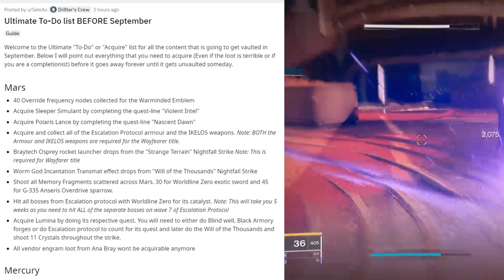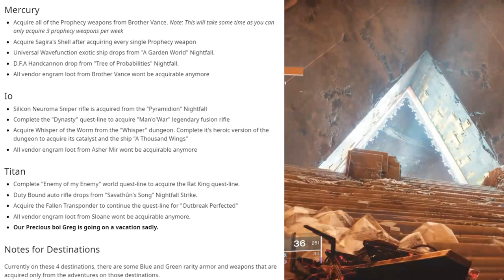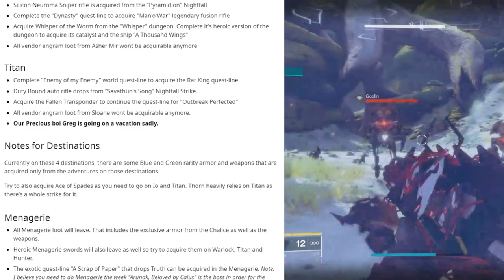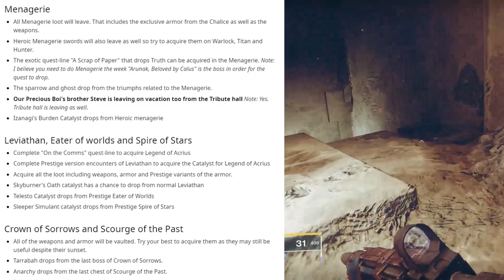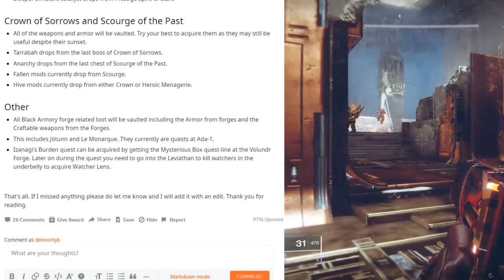Destiny 2 Ultimate To-Do List Before Beyond Light | New Player Guide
Destiny 2 New Light Players or Returning Guardians take note of the content that is going away and if you're looking to hunt down everything that is going away with Destiny 2 Beyond Light, here is the Ultimate To-Do List.
If you'd like this list in written form, you can check out SekiAo's Reddit Post

Ginger Prime is a Video Game Channel that loves to talk about Video Games. Here you will find a focus on ARPGs (Action RPGs) like PSO2 (Phantasy Star Online 2), Anthem, Outriders, and more multiplayer RPGs that I'm excited to share. This channel will focus in on news and guides, so if you need any help, just let me know.

Outline
0:00 Introduction
0:18 Destiny 2 New Light Players (Year One Content Guide)
2:06 Destiny 2 Activities and Map Guide
4:26 Destiny Content Vault (What's Going Away)
6:06 Mars Content Ultimate List
7:41 Mercury Content Ultimate List
8:08 IO Content Ultimate List
8:33 Titan Content Ultimate List
8:54 Raid and Menagerie Content Ultimate List
10:35 Preparing for Beyond Light
11:55 Final Thoughts and Thanks